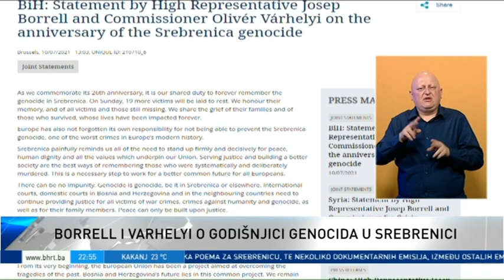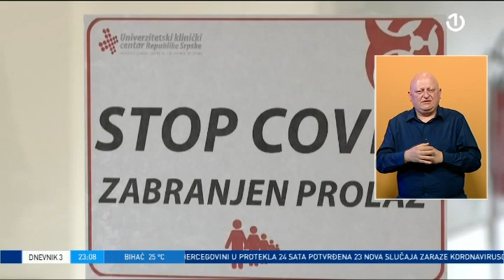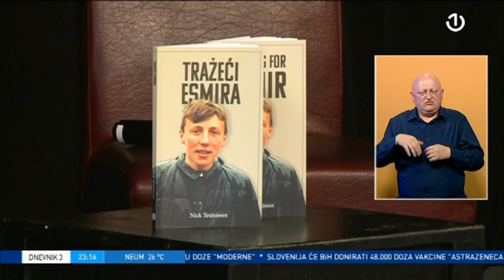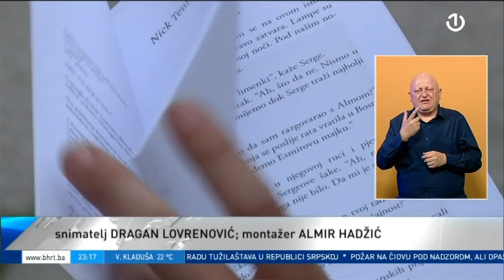Dnevnik 3 - 10.07.2021.